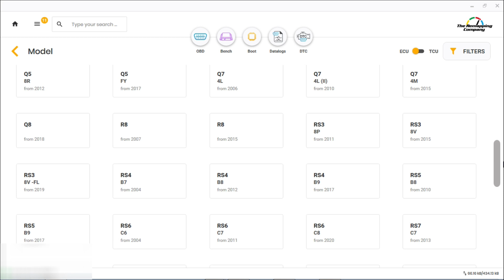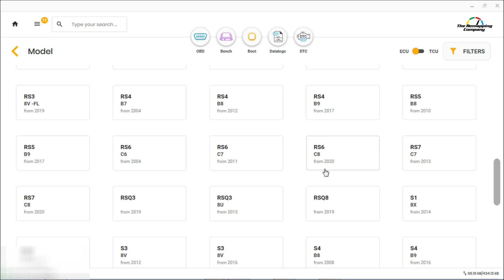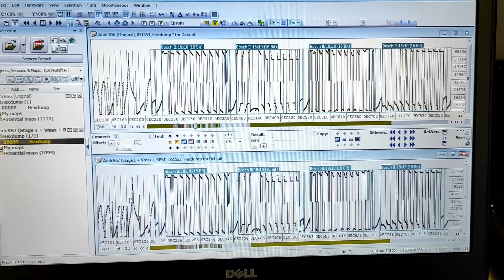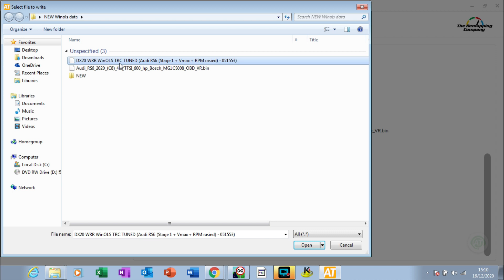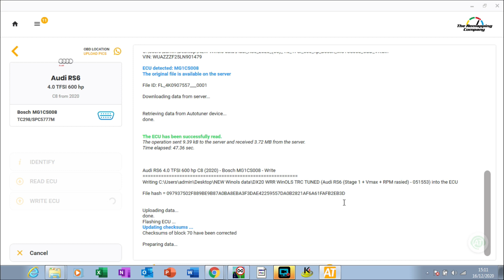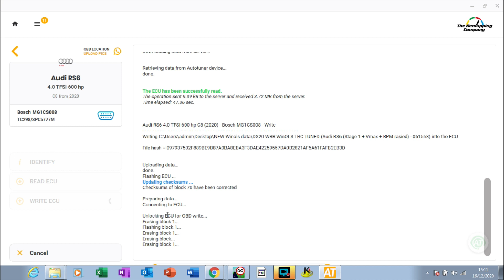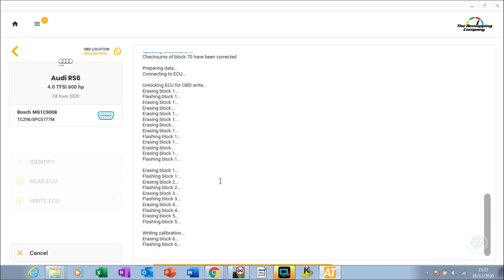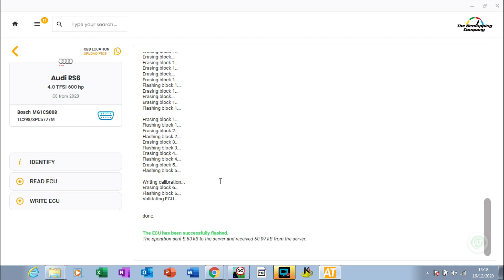Using Autotuner to remap an 2020 Audi RS6 running an MG1 ECU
AutomotiveEducation.online - We offer online training courses!